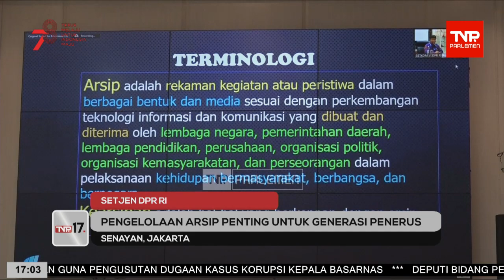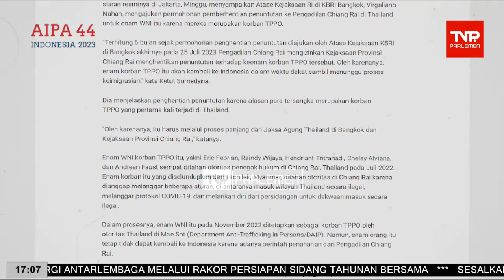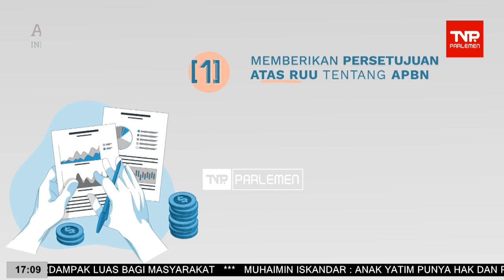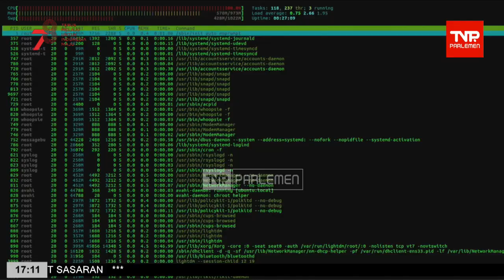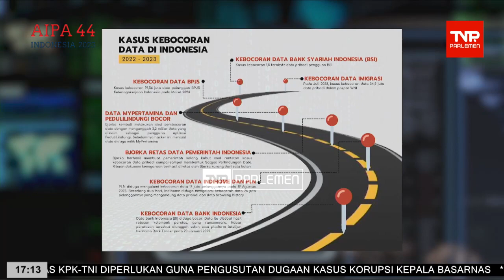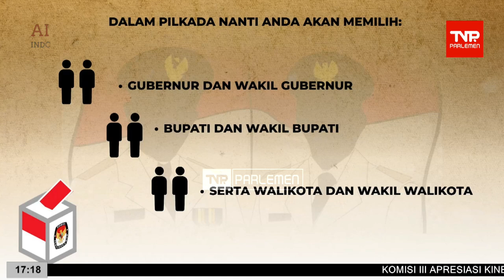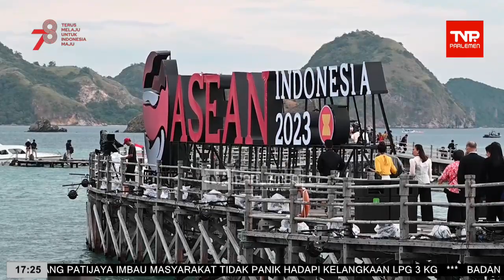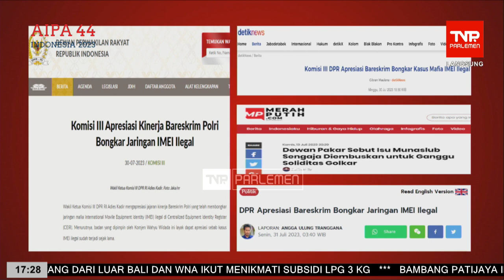TVR 17 - 31 Juli 2023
Narasumber